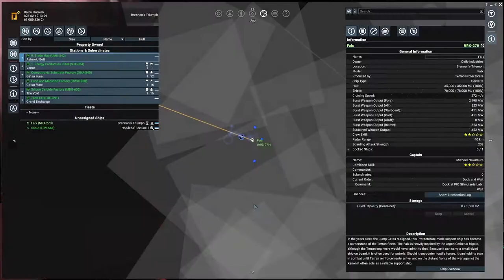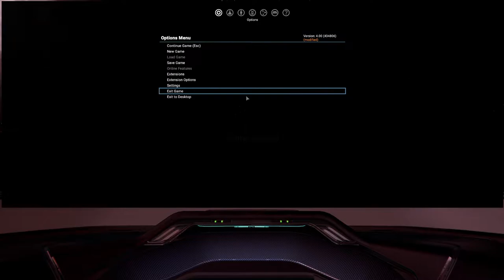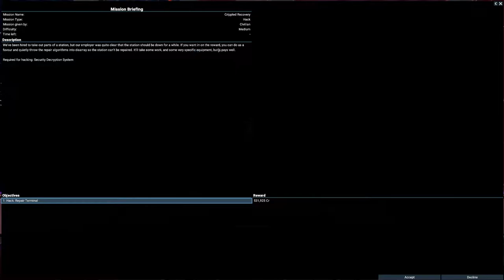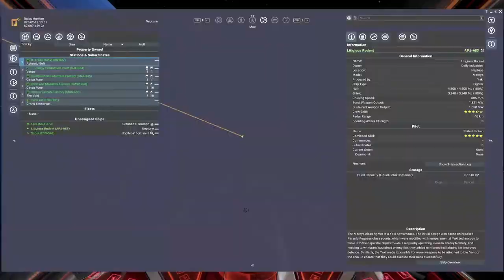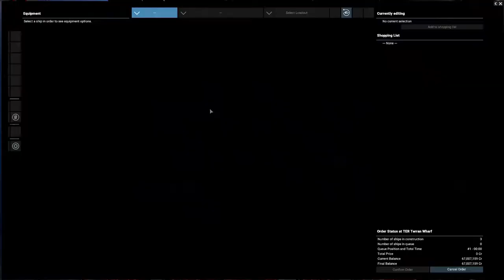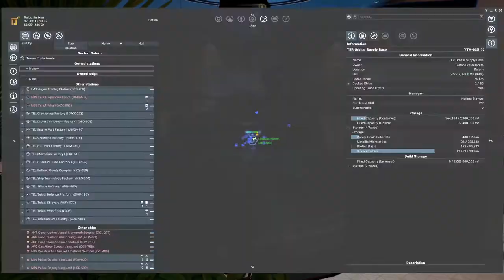Part 19 - A Pirates Trail part 3 - X4 Foundations v4.0